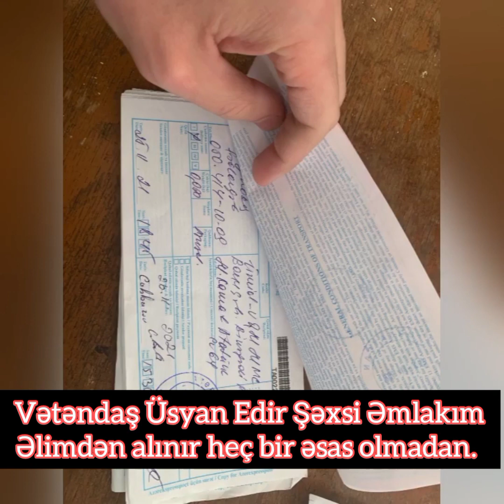Vətəndaş İntihar Həddində.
ÜmidVQM MMC, Vətındaş: Huseynova Sədaqətin kupcalı yerini o həstəhanada olduqu zaman sökub.
MMC-nin rəhbəri Quliyev Vusal Mubariz oqlu eyni zamanda İqtisad Univetstetinin müəllimidir! Deir ged kimə istəsən de!
Cənab Prezident İlham Əliyev Vətəndaş Hüseynova Sadaqət sizdən kömək istəyir.